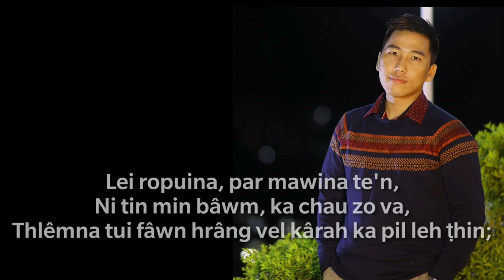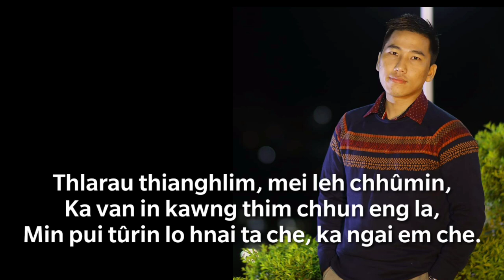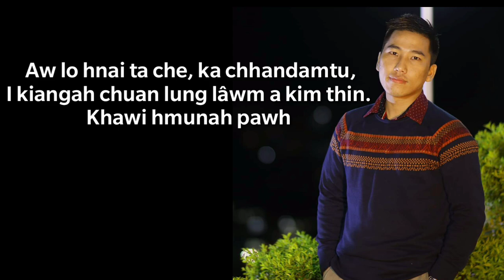TBC Zaithanpuia - Lei ropuina Lyrics video (Demo 2012)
He hla hi ka ṭhianpa Mamuantea phuah ani a, Kum 2013 khan Tahan (Myanmar) a M4 te nen rawng kan bawl hona ah Live in ka lo sa chhuak tawh ani. Recording ṭha pangngai erawh ka nei lo. Tuna ka rawn chhawpchhuah pawh hi, Demo mai ani e.